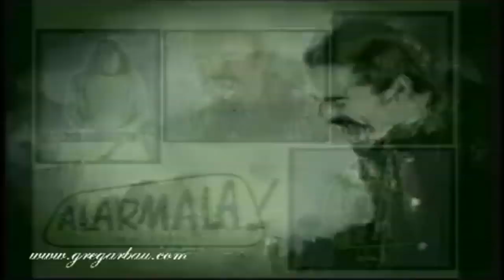Cj Ak47 Presents VideoFuzion Cafe Tacuba el baile y el salon remix by RDHS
Esta rola me encanta y este mega remix de los RDHS (Robots Don't Have Sisters) me la eleva al maximo.